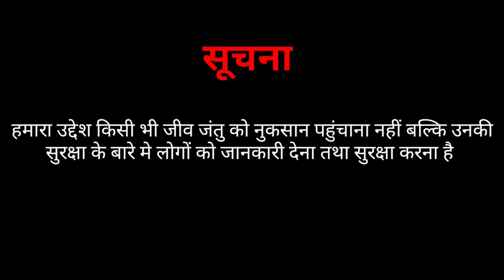कबूतर को शराब पिला दे तो क्या होगा | Kabootar ko aaj sharab pila di❣️🕊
Baat Krne Ke Liye Insta pr follow kro👇👇👇
Harshit Kabootar
Harshit pigeon
Kabootar ko chot lg gyi to kya kre
Kabootar ka par cut gya to kya kre
Kabootar ko ghav ho gya kya kre
Pigeon Tips
Pigeons Tips